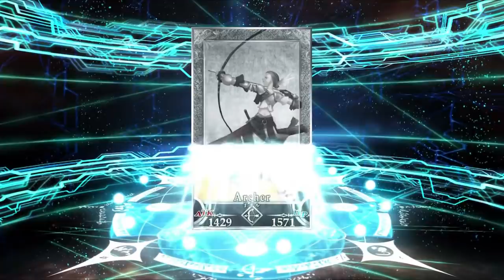【FGO】どうしてもヴリトラが引きたかった男の末路【ガチャ】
ギャルを引くという事は、ギャル以外を引かないという事。正義の味方っていうのは、とんでもないエゴイストなんだ。

※ネタバレ防止の為、評価は非表示にしてます。